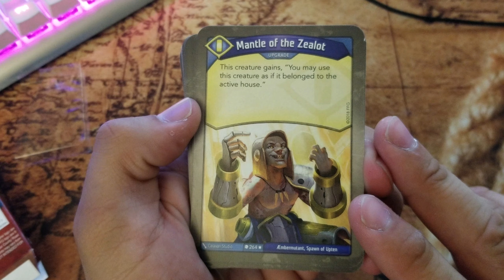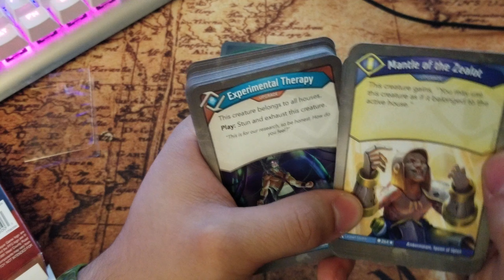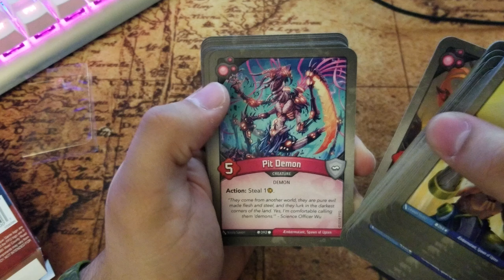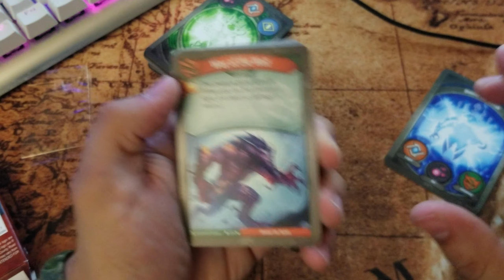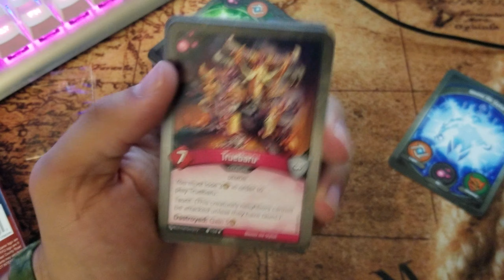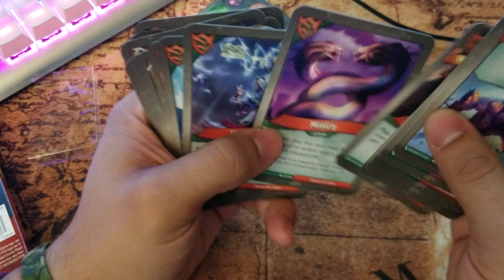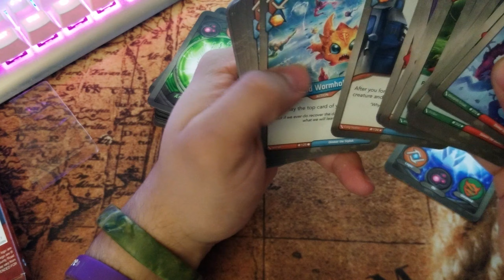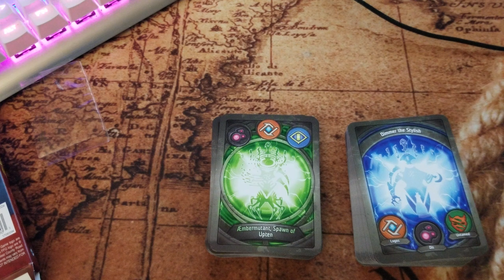Keyforge - Archons Unboxing , finally some deck!